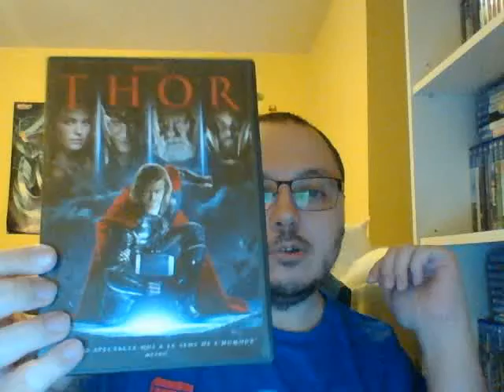Parlons dvd: épisode 503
On a regardé le film: Thor.